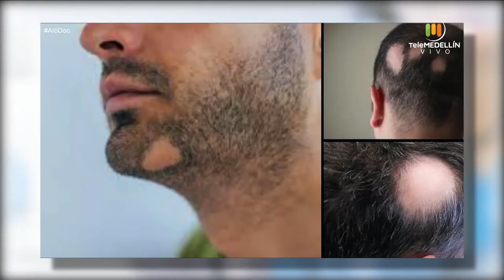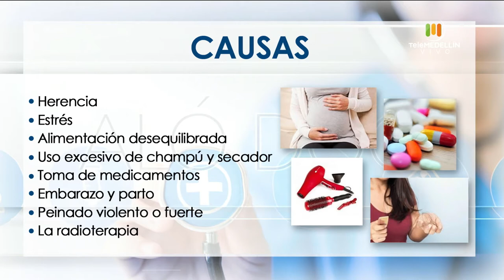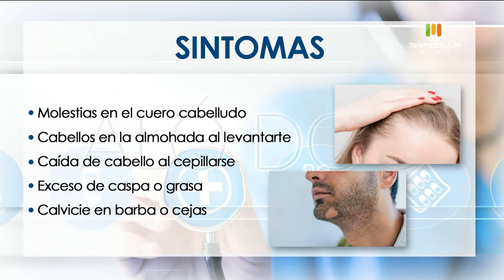LA ALOPECIA [Aló, Doc] Telemedellín